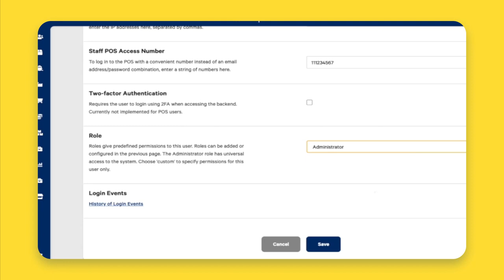Branding Your Cin7 Account